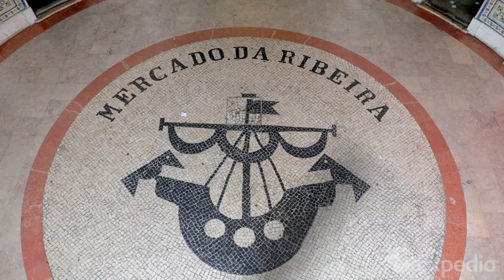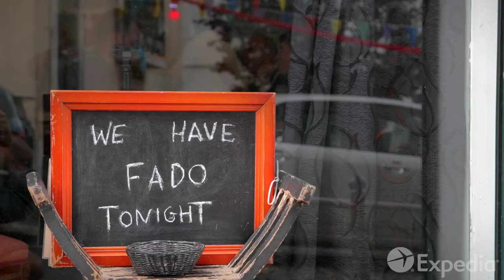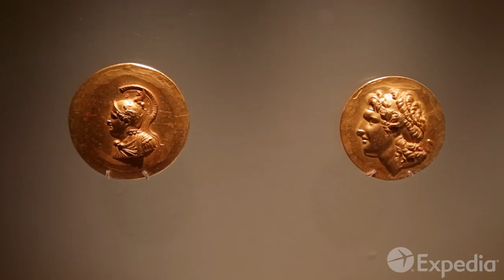[포르투갈여행]리스본 여행 가이드-익스피디아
포르투갈의 수도 리스본은 타구스 강이 대서양과 만나는 서부 이베리아 반도에 자리한 도시입니다. 3,000여 년 전에 터를 잡은 리스본은 로마나 파리, 런던보다도 수백 년 이상 오래된 도시이죠. 그 역사에 필적하는 이야기도 간직하고 있어요. 페니키아인이 세운 소도시였던 초창기부터 16세기 무역 중심지로 발돋움할 때까지, 그리고 1755년 대지진이 있고 나서 완전히 재건될 때까지 리스본은 많은 우여곡절을 겪었어요.

20세기 대부분이 리스본에 호의적이지 않았지만 다시 한 번 순풍이 리스본을 향해 불고 있습니다. 옛 영광의 잔영이 아니라 가능성이 충만한 도시인 21세기 리스본을 만나보세요. 리스본의 역사는 언제나 바다와 함께였는데요. 주요 랜드마크 중 대다수가 해안가에 있는 것은 놀랄 일도 아니죠. 타구스 강변에 우아한 자태로 요새화되어 서 있는 벨렘 타워는 옛 시절 포르투갈의 위세와 위용을 추억하고 있습니다.
강 상류에 위치한 발견 기념비는 포르투갈에서 존경받는 항해자들을 기리고 있는데요. 바로 항해의 왕자 엔히, 바스코 다 가마, 페르디난드 마젤란이죠. 꼭대기로 올라가 아래에 있는 세계 지도를 내려다보면 용감한 포르투갈 항해자들이 정복한 항로와 발견한 대륙이 한눈에 들어온답니다. 계속해서 리스본의 항해사를 따라가다 보면 제로니모 수도원에 발이 닿으실 거에요. 이곳은 바스코 다 가마가 1497년 동방을 향해 출항하기 전날 밤에 마지막으로 기도를 올렸던 곳이죠. 오늘날의 제로니모 수도원은 다 가마가 뚫은 스파이스 루트가 리스본에 가져다 준 막대한 부를 토대로 건립되었어요. 이 수도원에는 리스본 해양박물관도 있는데요. 포르투갈 대항해시대의 유물들이 보존되어 있죠.
1800년대 초, 포르투갈 지배층이 수도원에 살고 있던 수도승들을 쫓아내는 사건이 있었는데요. 가난에 시달리던 수도승들은 비밀로 간직하던 에그 타르트 조리법을 팔아넘길 수 밖에 없었어요. 5세대가 지난 후 인근의 벨렘 파티세리는 매일 20,000개가 넘는 파스텔 드 나타를 판매하고 있으며, 조리법은 오늘날에도 비밀로 남아 있답니다. 세계적으로 유명한 파스텔 드 나타로 배를 채우고 나면 뮤지엄 오브 아트, 아키텍처 & 테크놀로지에서 창의성의 새로운 지평을 열어보세요. 강을 따라 더 올라가면 바다에 대한 포르투갈의 사랑이 오세아나리우에서도 계속되고 있어요.
전 세계 바다에서 모인 수백 종의 해양 생물을 구경해 보세요. 이곳에서 케이블카에 올라 다시 강을 따라 올라가면 리스본 시가지와 17km가 넘는 유럽 최장의 바스코다가마 교가 펼쳐집니다. 물가에서 리스본의 대관문인 프라사 두 코메르시우도 찾아보실 수 있어요. 바시아 지구 중심부에 자리한 이 대광장에는 한때 왕궁이 있었지만 1755년 11월 만성절의 자연 재해가 리스본은 물론 전 유럽을 뒤흔든 후 이전 모습을 되찾지 못했죠. 리스보아 스토리 센터에서 6분 동안 지속됐던 당시 지진과 쓰나미의 공포, 5일 동안 이어진 대화재를 체험해 보세요. 지진으로 리스본의 85%가 파괴되었지만 전화위복이라는 말이 있듯이 1년 안에 리스본은 성공적으로 재건의 길을 걷게 되었습니다.
넓은 대로가 중세부터 내려온 미로 같은 거리를 대체했고 우아함과 내진성을 갖춘 새로운 건축 양식인 폼발린이 탄생했어요. 그리고 지진을 통해 리스본은 종교에 기반한 구습에서 벗어나 새로운 시대인 계몽주의 시대를 맞이하게 됩니다.
영광, 용기, 재능을 상징하는 조각상으로 장식된 개선문은 리스본의 신속한 재건을 기념하고 있습니다. 후아 아우구스타를 지나면 또 다른 대광장인 호시우가 펼쳐지죠. 프라사 두 코메르시우가 리스본의 관문이라면 호시우는 리스본의 심장과 같은데요. 중세부터 리스본 시민들은 이 광장에 모여 투우나 축제를 즐기곤 했어요. 오늘날에도 이곳은 시원한 분수가에 앉아 파도 모양의 바닥을 구경하며 쉴 수 있는 최적의 장소랍니다. 리스본은 대도시이지만 7개의 언덕을 끼고 있어서 어디를 가든 좋은 전망을 구경하려면 높은 곳으로 올라가셔야 할 거에요. 다행히도 리스본 사람들이 찌는 듯한 여름날에도 쾌적하게 다닐 수 있도록 창의적인 방안을 마련해 놓았는데요. 로어 타운에서 산타 후스타 엘레바도르를 타면 바히우 알투 지구로 가실 수 있어요. 여기에는 카르무 수녀원이 있습니다. 재건되지 않은 아치가 1755년 리스본을 강타한 지진의 흔적을 그대로 보여주고 있어요. 28번 트램을 타고 리스본을 대표하는 많은 명소를 돌아보세요. 그리고 포르타스 두 솔을 거쳐 상 조르제 성에 올라보세요. 11세기에 무어인이 지은 이 성채의 흉벽에 올라서면 리스본 특유의 붉은 기와 지붕이 로어 타운부터 푸른 타구스 강 너머까지 눈앞에 펼쳐집니다. 리스본 어디를 가든 트램을 보실 수 있지만 그중에서도 가장 인기가 많은 노선은 글로리아 선이에요.
로어 타운에서 출발해 땅거미가 질 무렵의 야경을 사랑하는 이와 즐기기에 안성맞춤인 산 페드로 데 알칸타라까지 가기 때문이죠. 대지진 때문에 리스본의 대부분이 초토화되었지만 알파마 지구는 예외였는데요. 옛 모습을 그대로 간직한 자갈길과 계단에 몸을 맡겨보세요. 항만 노동자들의 오랜 고향이었던 이곳은 이제 카페와 바, 공예품 가게가 자리를 차지하고 있죠. 옛 마을의 정취를 여전히 느끼실 수 있어요. 특히 여름 축제 기간에는 시가지 곳곳에 50개가 넘는 행사가 진행된답니다.
알파마에서는 리스본 대성당의 로마네스크 양식 탑을 보실 수 있는데요. 제2차 십자군 전쟁까지 그 역사가 거슬러 올라가요. 리스본이 무어인의 통치에서 해방된 때이죠. 알파마를 가득 채운 돌들이 노래를 한다면 그건 구슬프지만 아름다운 파두 선율일 거에요. 파두 박물관에 가시면 알파마의 바와 거리에서 탄생한 포르투갈 전통 민요를 만나실 수 있어요. 땅거미가 질 무렵에 파두 바에 가서 현지인들과 어울려 파두 가수들이 노래하는 노동자와 바다의 이야기를 들어보세요.
리스본의 벽은 침묵을 지킬지 몰라도 그 벽을 장식하고 있는 타일은 고유한 음색을 간직하고 있습니다. 처음에 아랍인들이 전파한 아줄레주는 수 세기에 걸쳐 포르투갈에서 이 나라 고유의 예술로 발전했어요. 예전에는 수녀원이었던 아줄레주 국립박물관을 방문하시면 수 세기에 걸친 포르투갈 타일 공예의 역사를 배우실 수 있어요. 성서 이야기를 나타낸 옛 타일부터 현대적 타일 디자인까지 다양한 타일을 구경해 보세요. 리스본 어디를 가든 아줄레주가 보이는데요. 실용적인 것부터 순전히 장식용인 것까지 다양하죠. 타일계의 명작을 보려면 리스본 북쪽에 자리한 프론테이라 궁전으로 가보세요.
바로 동쪽에 있는 칼루스테 굴벤키안 미술관에서도 세계적 걸작을 감상하실 수 있어요. 이 미술관에 소장된 6,000점의 미술 작품과 골동품은 석유 재벌 굴벤키안이 평생 수집한 결과에요. 창의성을 향한 리스본의 사랑은 미술관에만 머무르지 않고 도시 재개발 사업까지 확장되는데요. LX 팩토리를 보면 이해가 가실 거에요. 오래 전에 가동을 멈춘 리스본의 섬유 공장에 새로운 활력을 불어넣은 곳이죠. 메르카두 다 히베이라의 공동 테이블에서도 이러한 창의성을 보실 수 있어요.
리스본에서 가장 뛰어난 셰프들과 양조업자들이 옛 전통을 창의적으로 재해석하고 있죠. 리스본은 늘 그랬듯이 발견의 도시입니다. 조금만 찾아보면 넘치는 모험거리를 발견하실 수 있을 거에요. 리스본에서 서쪽으로 32km쯤 가면 카스카이스가 나오죠. 유서 깊은 어촌인 이곳은 1800년대 말에 리스본에 살던 귀족이 아름다운 풍광에 매료된 후 세상에 알려지게 되었다고 해요. 신트라도 포르투갈 군주들의 사랑을 받던 곳인데요.
여름 별궁이 이곳에 있어요. 리스본에서 북서쪽으로 차를 타고 30분 거리인 신트라는 잠깐 들르는 여행지와는 차원이 다릅니다. 마치 동화 속을 탐험하는 여정과 같죠. 한스 크리스티안 안데르센은 신트라의 매력에 푹 빠져 수차례 방문을 거듭했으며 신트라를 포르투갈에서 가장 아름다운 곳이라 했습니다. 신트라에서 차를 타고 조금 나가면 신트라-카스카이스 자연공원의 아름다운 해안선이 펼쳐지는데요. 며칠 시간을 내 유럽에서 가장 아름다운 해변을 관광해 보세요. 대표적으로 프라이아 다스 마카스가 있는데요. 주변 과수원에서 떨어진 사과가 강을 따라 떠내려와 모래사장에서 발견된 데서 유래한 이름이죠.
여기에서 남쪽으로 더 가면 한적한 곳에서 아드라가 비치와 우르사 비치를 만나실 수 있어요. 대서양의 파도가 마치 호메로스의 오디세이아에 나올 것 같은 절경을 만들어 낸 곳이죠. 케이프 로커에서는 꼭 절벽 꼭대기에 올라보세요. 14세기까지만 해도 세상의 끝이라 여겨지던 곳이거든요. 유럽 본토에서도 서쪽 땅끝에 있는 이곳은 대서양 위로 120m나 솟아 있죠. 절벽에 서서 먼 곳을 바라보다 보면 항해자들이 수평선 너머 세상을 궁금해 한 이유를 자연스레 이해하게 되요.
그렇게 먼 길을 떠난 항해자들은 다른 멋진 세상에서 부를 쟁취하고도 언제나 고향으로 돌아오고 싶어 했습니다. 바다의 여왕 리스본으로 말이죠.